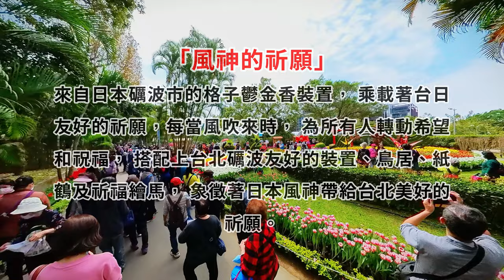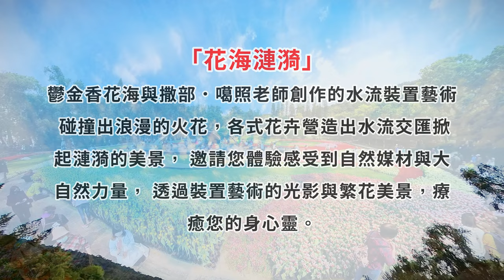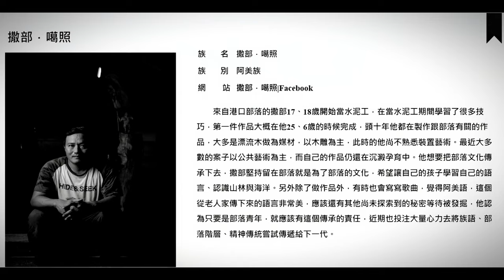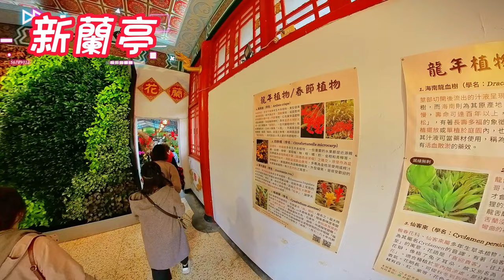🤭很不簡單的2024士林官邸鬱金香展!!(本片係透過insta360徠卡1英吋全景攝影機的特殊視角帶您一睹鬱金香的極致之美)🤭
🐵猴子老公這樣說:
今天3/3才上片?啊這個花展不是就展到今天，猴子老公你是頭殼壞去了嗎?
了然喔!我也很無奈好嘛!因為過年期間吃太好，腸胃一直在抗議，再加上每年的鬱金香展是花IN台北的重頭戲，若沒有陽光的加持，我個人覺得這樣拍出來的影片，對那些辛苦布置展覽的工作人員來說，我覺得無法交代，所以才一直守著WINDY的氣象圖等等等等...等到了2/29這天短短3-4小時的陽光露臉，才衝去士林官邸，透過insta360徠卡1英吋全景攝影機的特殊視角，帶您一睹鬱金香的極致之美!
喔!那真是辛苦你了，真是好棒棒!但你以為去到現場拍拍片就結束了嗎?哪有這麼簡單，有用過insta360攝影機的朋友們應該就知道，拍完後得再用insta360 Studio電腦版調整設定所要的畫面角度...一堆死人骨頭的參數後，才能導出你要的這個小小片段。至於配樂...就要去Artlist內，挑選適合眼前影片氛圍的音樂(含音樂/特效/環境音)，然後再把以上這些原料透過剪輯軟體，將它們細心巧妙有創意的組合在一起，然後再調整影像/音樂/轉場及特效後...才能轉檔導出，成為大家眼前看到的作品!
🐵猴子老公碎碎唸:
過年後的這段期間，台北的天氣一直很鳥，雖然沒下雨，但早晚跟白天氣溫差距非常大，雲層超級厚又多，像棉花糖一樣纏在一起，搞得都沒有陽光，而沒有陽光加持的室外花朵跟植物，在猴子老工眼中，就像一個沒有生命的傀儡尪仔一樣，所以猴子老工的這集影片才會拖到花展的最後一天才上片，
🙄🙄🙄...三聲無奈呀!   嗚嗚ㄚㄚ，我們下次見!🙉

🟡🟡相關網站🟡🟡
🌷2024花IN台北官網